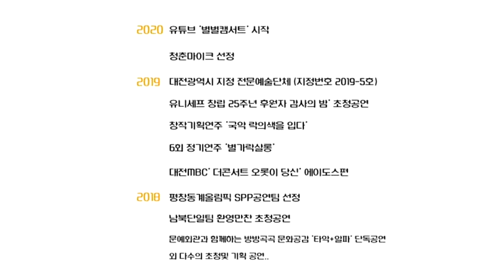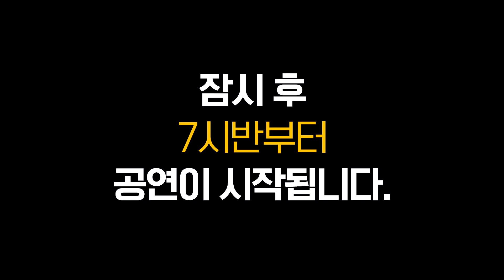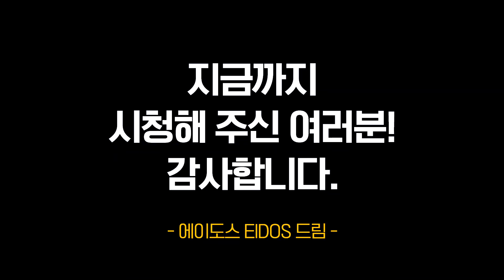일곱 번째 퓨전국악밴드 에이도스 정기연주회 - 디지털아트 음악의 경계를 허물다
■ 공연 개요

디지털아트 음악의 경계를 허물다
일곱 번째 퓨전국악밴드 에이도스 정기연주회

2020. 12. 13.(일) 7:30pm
대전예술가의집 누리홀

주    최   에이도스 EIDOS
후    원   대전광역시 (재)대전문화재단

■ 출연진 소개

1. 파랑
-작곡 남지마, 김종훈

2. 사랑가(판소리)
-편곡 남지미

3. 내일의 꽃이 넘치지 않도록
-작곡 김종훈

4. 쾌지나 칭칭(민요)
-편곡 김종훈

5. 여우별
-작곡 남지미, 작사 김종훈

6. 너무행
-작곡 김종훈 남지미, 작사 김종훈

7. 달빛에 취하다
-작곡 남지미 김종훈, 작사 김종훈

8. 바람의 길
-작곡 김종훈 남지미, 김종훈